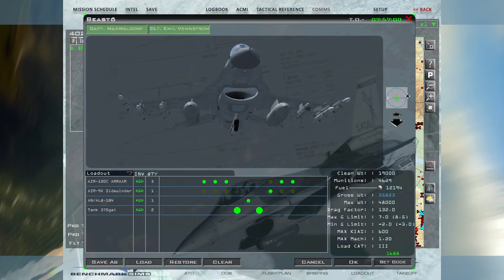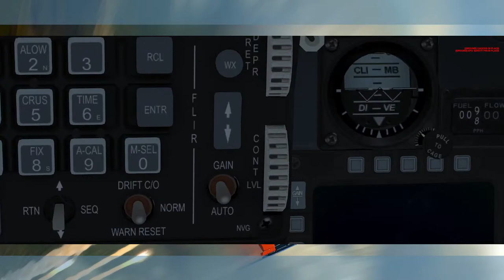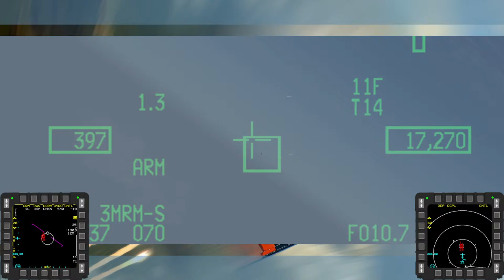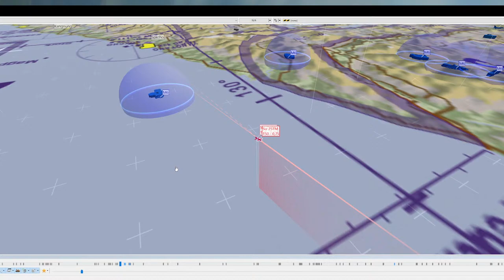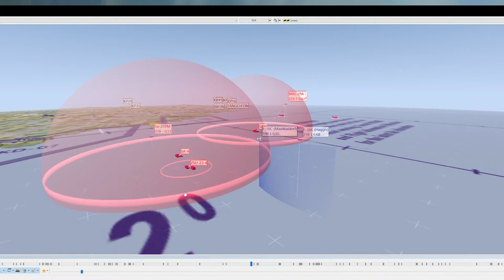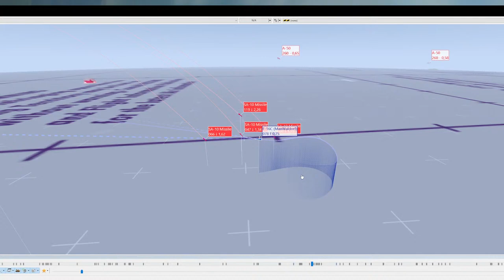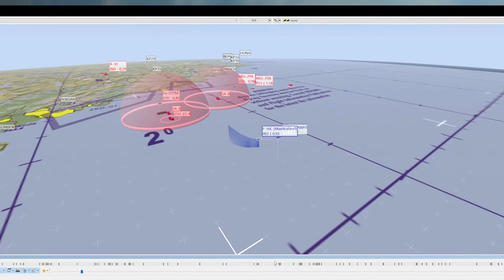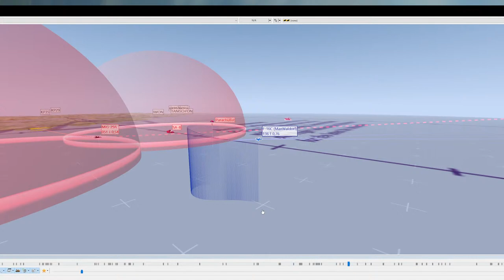[Falcon BMS] F-16C Blk 42 - Georgia - Air Sweep Multiplayer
Flying Falcon BMS with the F-16CM Block 42.
Campaign is Georgia hosted on the Falcon Lounge Server